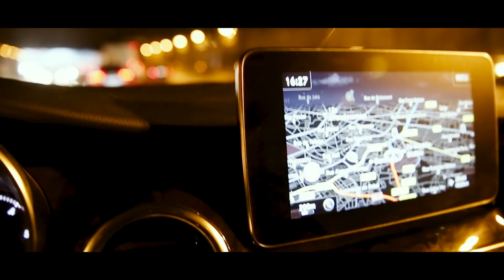RAINBOW LAKE - LAC DE CURTON CARPFISHING PEG16 NOVEMBER 2018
Little difficult week on Rainbow Lake fishing with Arjen Uitbeijerse! Slow week before, during and after. But we still managed to both get a nice fish.